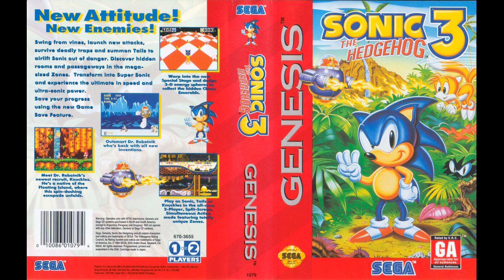Sonic the Hedgehog 3 - Ice Cap Zone Act 1 (Bottlecap Zone)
Bottlecap Zone
Original Song: Sonic the Hedgehog 3 - Ice Cap Zone Act 1
Corruption found by Mr_Shoemonster

The corrupted music is distributed on youtube

If you want to use this song in a youtube video or
project, feel free to do so.

The author of this corruption would also appreciate a
mention to the song or link to video containing music.